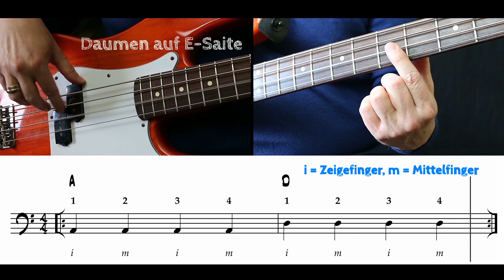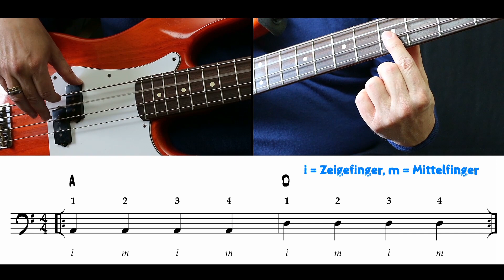Basszination - Lektion 1 (T01 A+B Spieltechnik der Anschlagshand)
Basszination ist mein kompletter E-Bass Fernkurs für Anfänger.
In jeder Lektion gibt es Übungen zu den Themen Spieltechnik (T), Griffbrettkenntnis (G), Rhythmik (RH) und Notenlesen (N). Später kommt noch Harmonielehre (H) und Stilistik (S) hinzu. Eine Lektion besteht aus einem pdf-Book zu jedem Themengebiet plus dazugehörenden Videos und Audiotracks.

In diesem Video erkläre ich die Spieltechnik der Anschlagshand!

Zur ersten Übung gibt es auch ein PlayAlong, welches ihr hier herunterladen könnt: